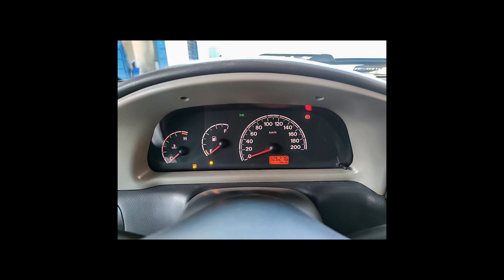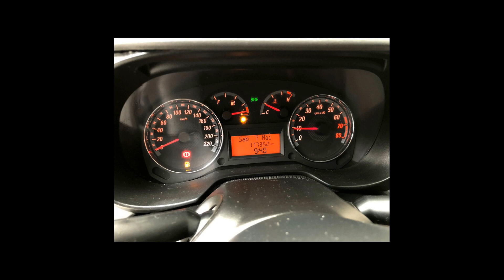Carros da FIAT | SIENA, UNO, PUNTO, STRADA, TORO - 08/05/22 [Links na Descrição]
Ofertas dos melhores carros  FIAT pra vocês

FIAT/SIENA 1.0 MPI FIRE 8V
Ano: 2007/2007

FIAT/UNO 1.4 EVO SPORTING 8V
Ano: 2011/2012

FIAT/PUNTO 1.4 ELX 8V
Ano: 2010/2010

FIAT/STRADA 1.4 MPI WORKING CS 8V
Ano: 2014/2014

FIAT/UNO 1.4 SPORTING 8V
Ano: 2011/2012

FIAT/TORO 2.0 16V TURBO VOLCANO 4WD
Ano: 2016/2017

 FIAT em Mauá/SP
 FIAT em Ribeirão Preto/SP
 FIAT em Santo André/SP
 FIAT em São Paulo/SP